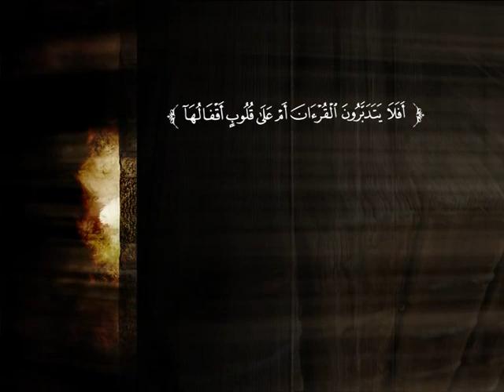تفسير سورة البروج وسورة الطارق | الشيخ صالح بن عبد الرحمن الخضيري